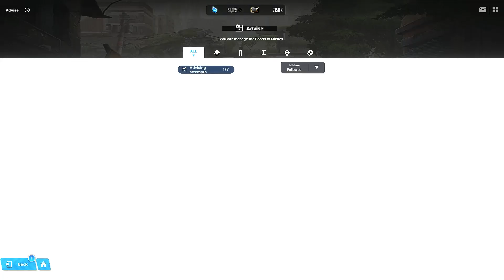[Goddess of Victory: Nikke] Volume's Bonding Episode 2: The Weight of Words [She Disciplines Staff]